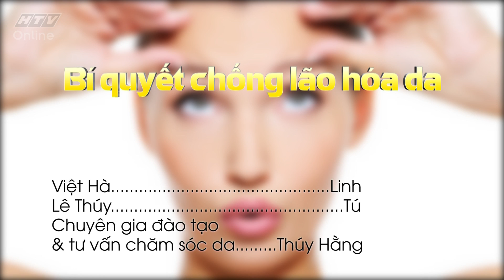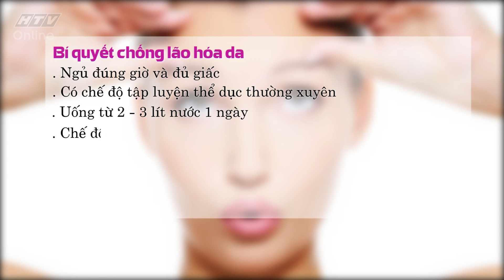Thanh xuân tỏa sáng | HTV | Bí quyết chống lão hóa da | 28/8/2017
Những bí quyết làm đẹp sẽ được bật mí đến các bạn trẻ trong chương trình "Thanh xuân tỏa sáng". Chương trình được phát sóng lúc 21g30, thứ 2 - thứ 3 hàng tuần trên kênh HTV9.